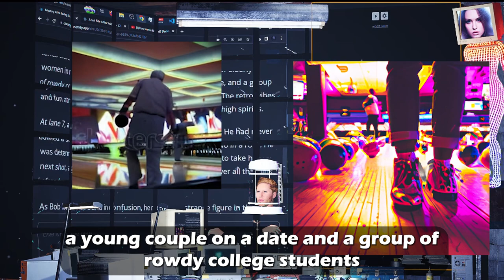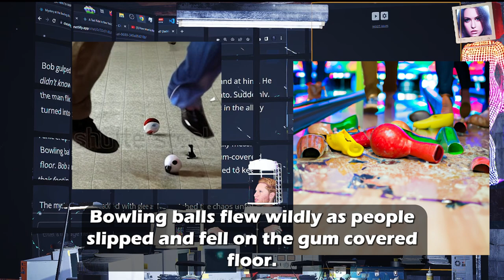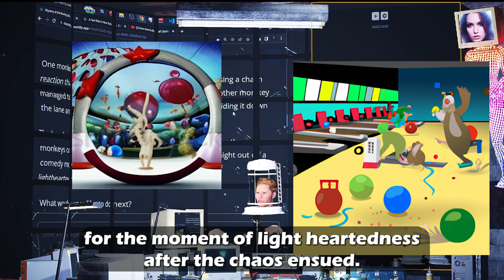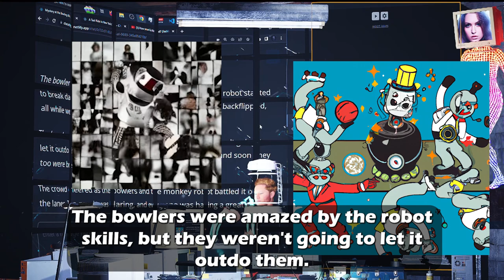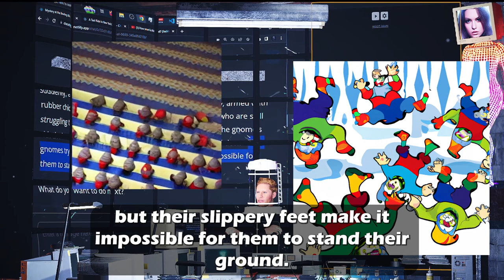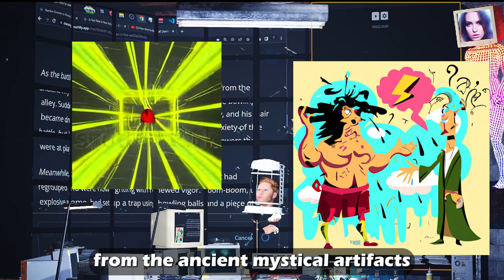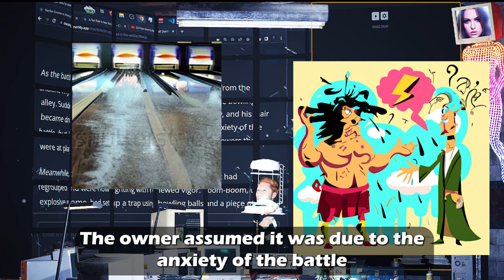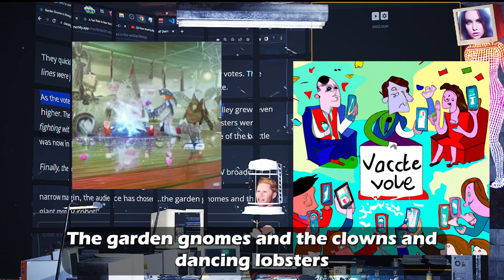I Hired a Wizard to Make My Bowling Game Insane, but It Goes Too Far!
what was your favorite GIF?
monkey on the bowling ball had me crackin & goofin

feel free to drop story ideas in the comments

00:00 funny monke
00:58 Mysterious Man?!
03:32 monkey time
05:05 strange sensations
05:58 like Voltron
06:56 breakdancing
07:58 sending in tactical gnomes
09:37 what's the only thing that can save us?
10:16 backup crustaceans deployed
11:48 damage control
14:19 "make his hair wet too" -chat
16:38 vote or die
18:02 celebratory dancing